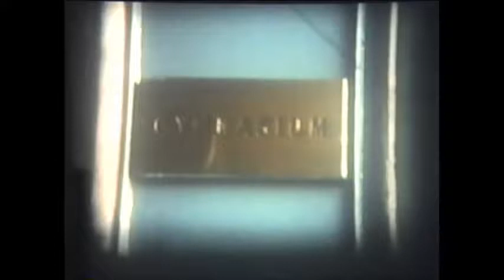Royal High School 1968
Movie film of the Royal High School, Edinburgh, UK taken in May and June 1968 showing pupils in the old school on Calton Hill then dissolving to the new school in Barnton.  The pupils moved to the Barnton site for the last few weeks of the school year.  Filmed with a Bolex B8 Standard 8 cine camera using a 12.5 mm f2.5 Yvar standard lens, a 7 mm wide angle lens, and a 36 mm telephoto lens on Kodachrome film.